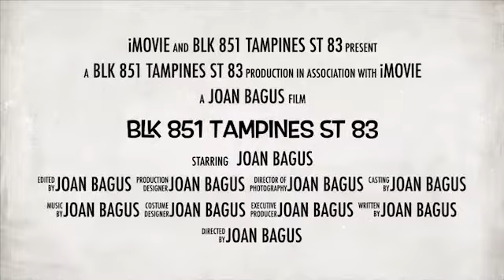4A Blk 851 Tampines St 83 for Sale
4A Blk 851 Tampines St 83

- “Rare high floor 4A Blk 851 Tampines for sale”
- 4A, 104 sqm, corner, high floor, unblocked, breezy
- Renovated, move in condition
- Living hall facing North & main door facing East
- Upgrading status: LUP completed and billed. HIP completed, not billed yet
- Mins walk to Tampines MRT (DT32), Temasek Polytechnic, Pri & Sec Schools
- Tampines Central Park, markets, supermarts, many coffeeshops, retail shops